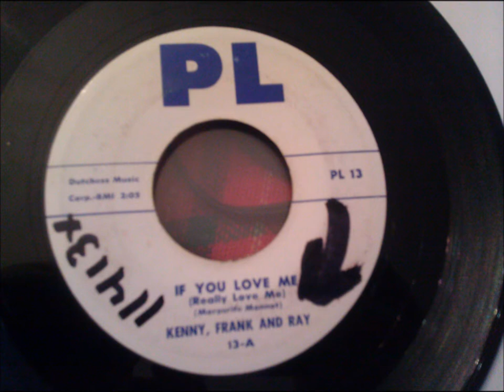Kenny, Frank and Ray - If You Love Me - Excellent Ballad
Nice version!